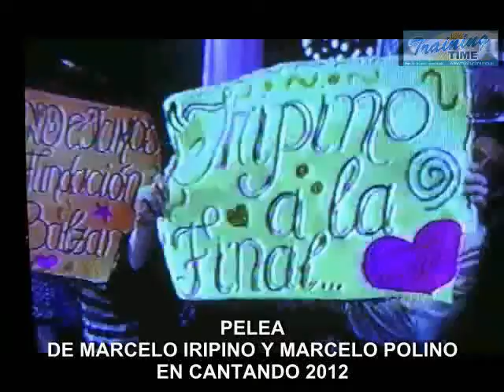NOTICIAS Y ALGO MAS.... EL NOTICIERO DE TRAINING TIME TV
18-6-12 - conducen Gustavo Salva y Orlando Franzosi
Nota a Rodolfo Manino Iriart, a Maddem, imagens de Marcelo Iripino